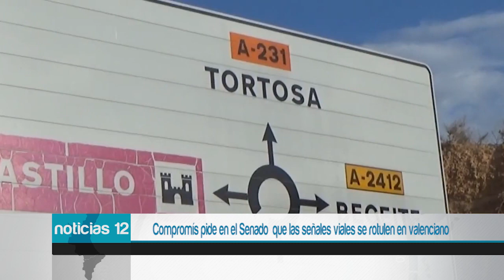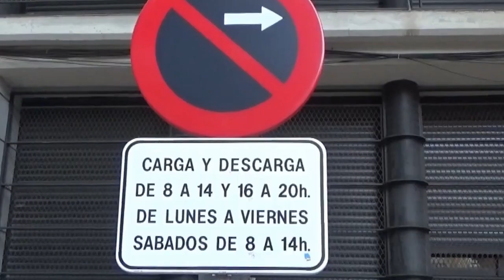Compromís pide en el Senado rotular las señales de tráfico en valenciano